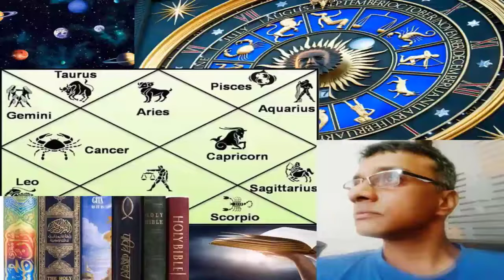Unusual results from DEBILITATED Planets and How to get better results from them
Hi, This is Irfan. I will be sharing my over 25 years of experience reading astrological reports, horoscopes related with ancient texts of Parashar, Bhrigu, Varahamira etc. Pl reach out to me or write to me at for personal consulting where I also provide remedies as per your religion and beliefs.

This video describes about 'Why EXALTATION of Planets may not work and how to manifest them'